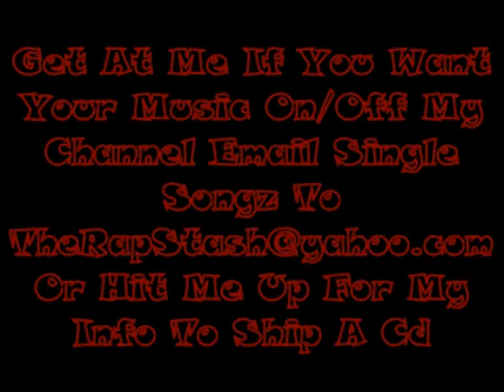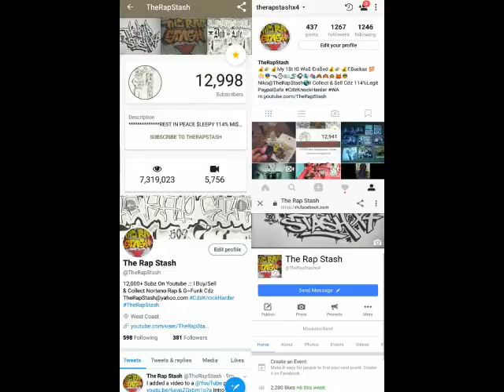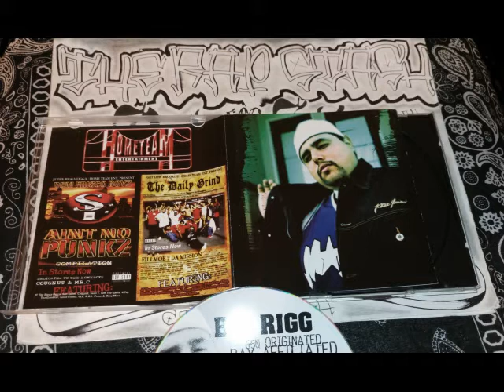DC To LV By Big Rigg Ft Cellski , 10sion & BC Playa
Big Rigg Records & Hometeam Ent Presents
415 Daly City California Rap Music Album (2003)